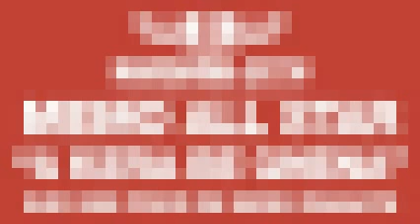MEMO ALL STAR A KERA BE GNENA